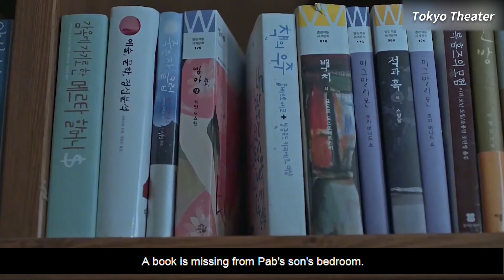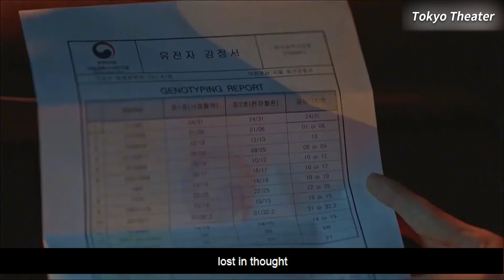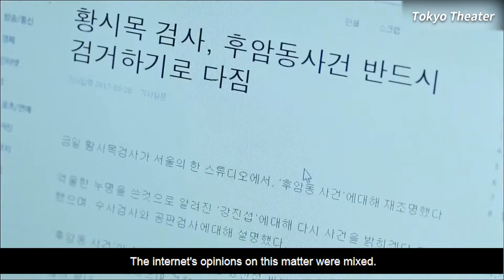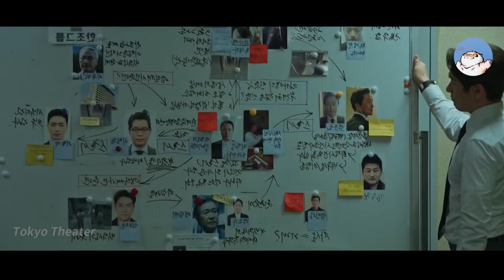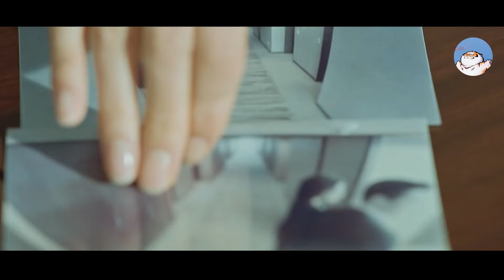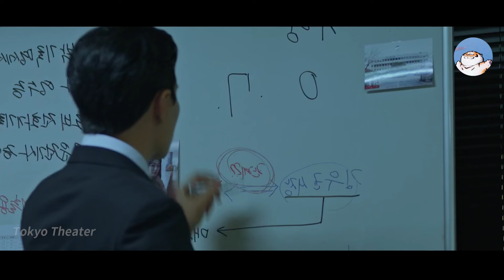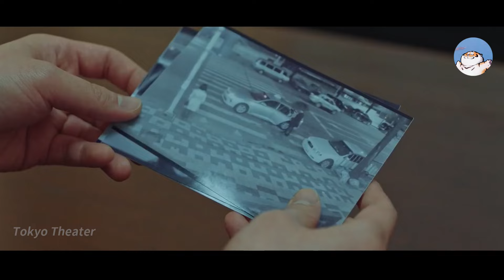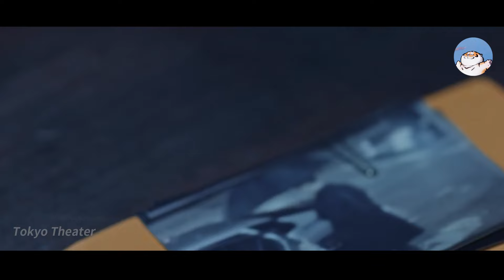The Attorney General Used His Privileges To Promote A Subordinate, Who Then Immediately Reported Him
’Forest of Secrets‘
Gifted prosecutor Hwang Si-mok, who lost his emotional nerve after brain surgery as a child, has been fighting alone in a corrupt prosecution office for eight years, until one day, a strange body leads him to be involved in a horrific serial murder. Policewoman Han Ruzhen full of sense of justice, after rigorous selection into the core major case team began to assist yellow wood investigation of the case